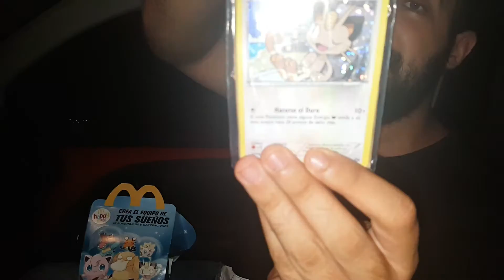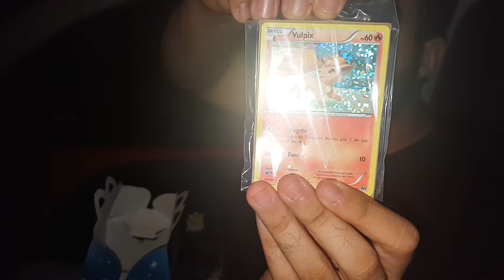UNBOXING POKEMON || HAPPY MEALS || ¡QUE BONITO!